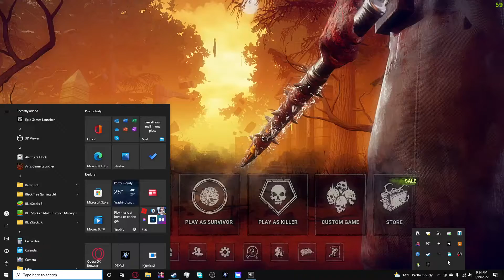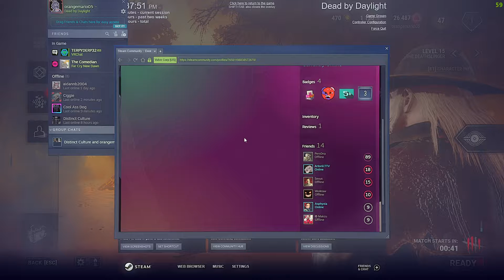IT'S HIGH NOON |Orange Plays Dead By Daylight Part 5.5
Watch as Orange gets obliterated by a SWF team as the Slinger of Death.